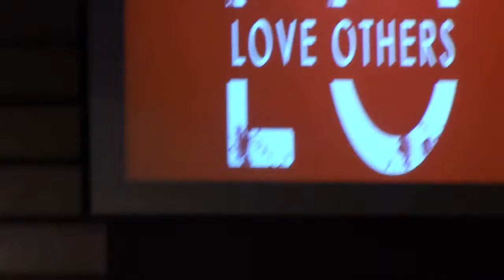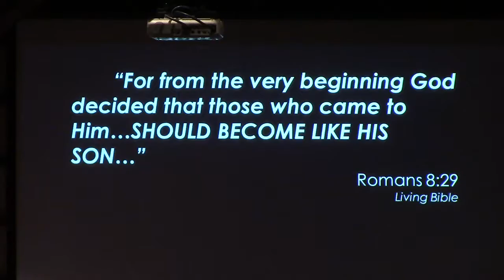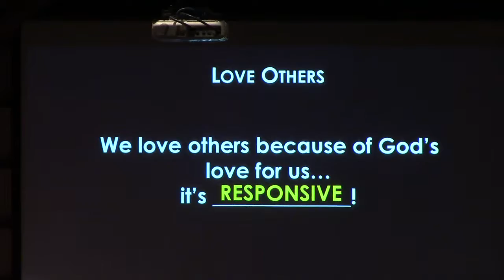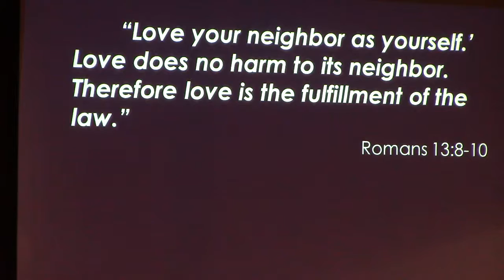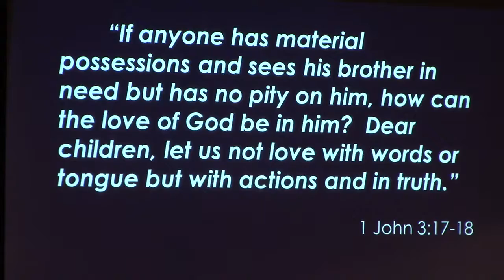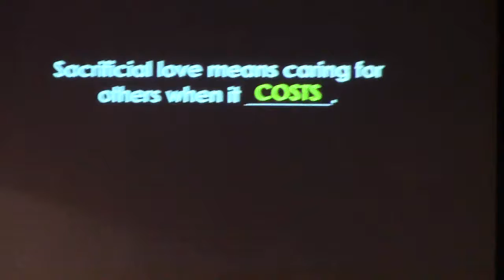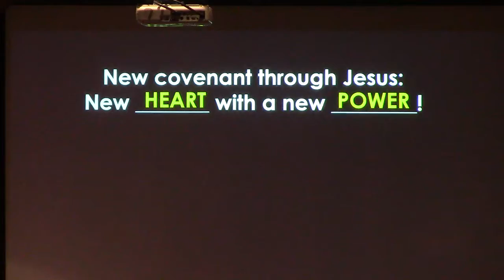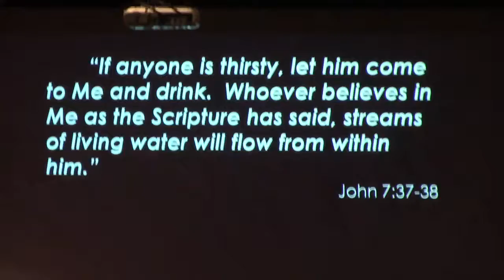Love Others - Connect with God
Pastor Marcia Hull continues her explanation of the new vision of Sacramento First Church of the Nazarene.